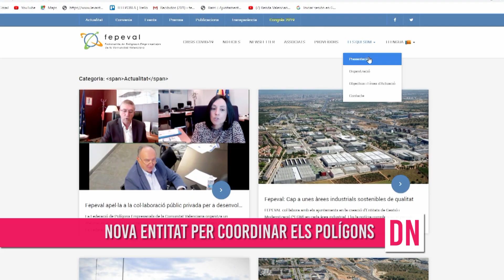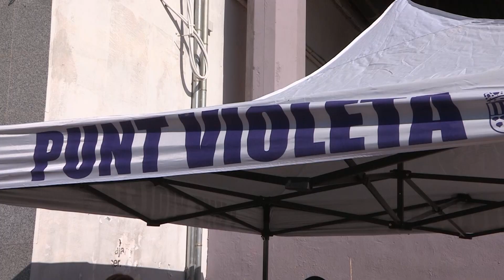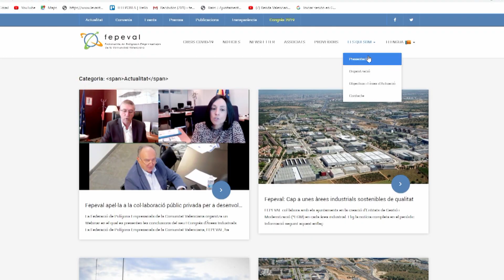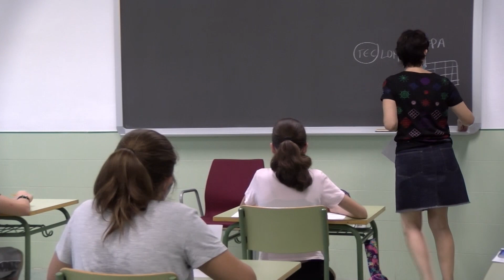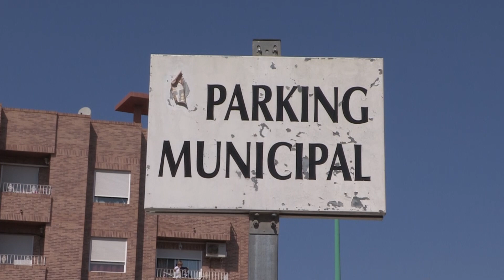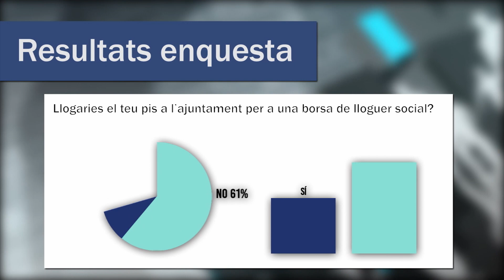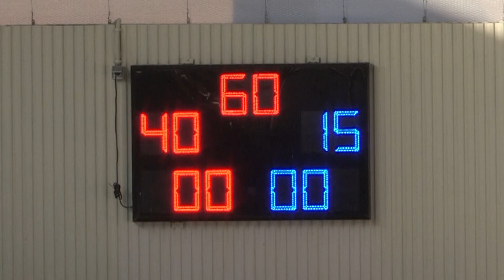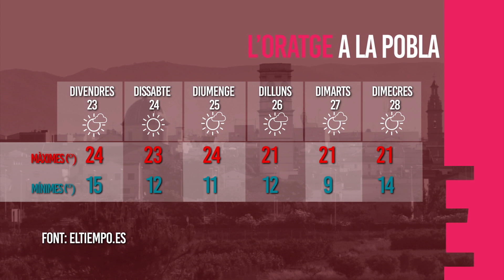Dijous Notícies (22/10/20)